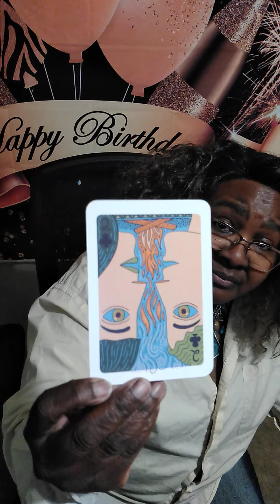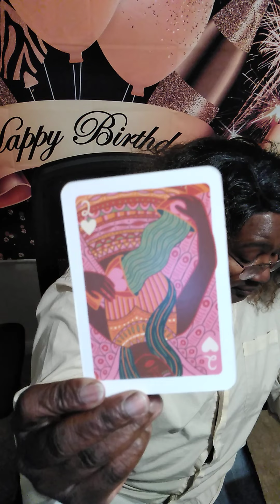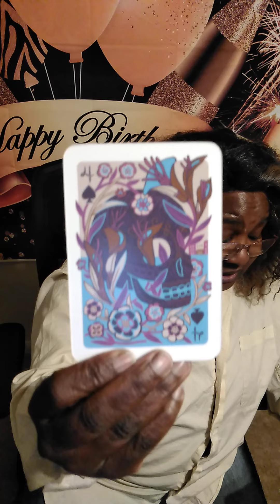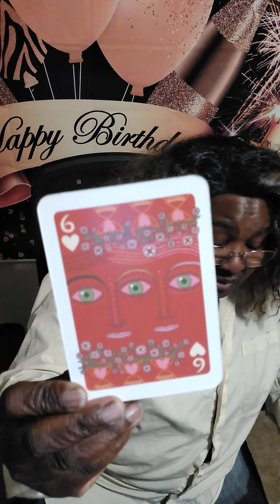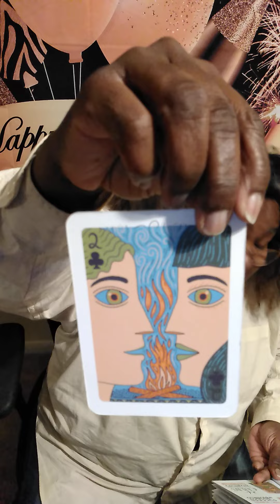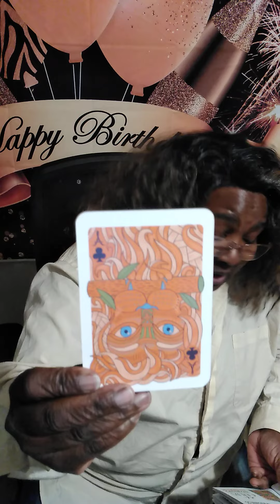Taurus: Short n Sweet "Ooo baby-You SHUT It Down!!!"❤️❤️💯